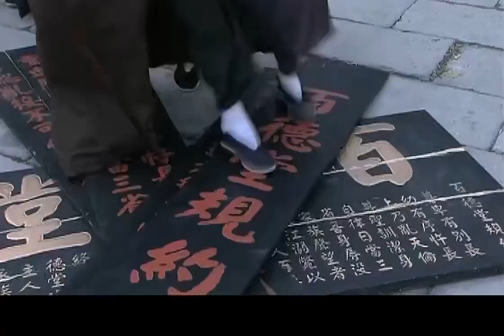【精選電視剧】極品丫鬟 第28集：壹夜之間父母全被人殺害，千金小姐因家遭變故，淪為首富“百德堂”的壹個丫環，壹場利欲熏心的家族爭鬥拉開了帷幕！